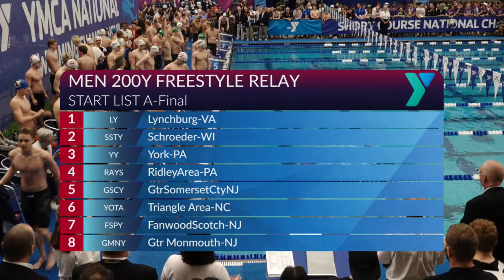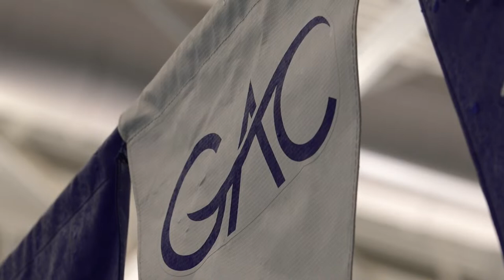Men's 200 Freestyle A Final | 2023 YMCA National Swimming Championships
RidleyArea-PA wins Men's 200 Freestyle Relay at the 2023 YMCA Short Course Nationals. York-PA and Schroeder-WI take second and third.

★RESULTS★
RidleyArea-PA 1:20.14
York-PA 1:20.60
Schroeder-WI 1:21.58